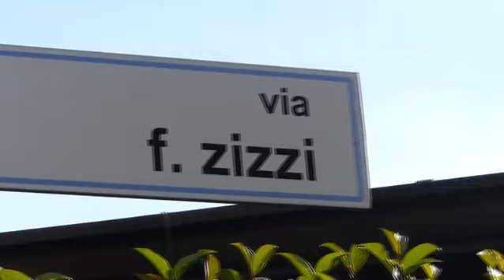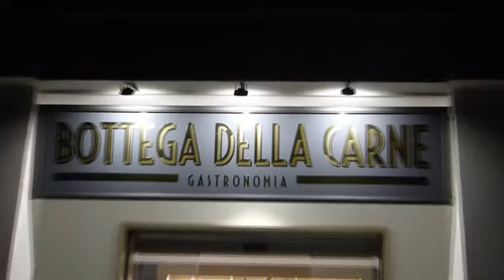Pomarico Bottega della Carne Quartiere Aldo Moro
Inaugurazione del nuovo punto vendita  BOTTEGA DELLA CARNE GASTRONOMIA a Pomarico Quartiere Aldo Moro Vico 2^ Raffaele Jozzino 6/C.